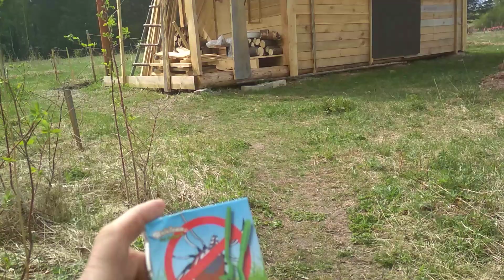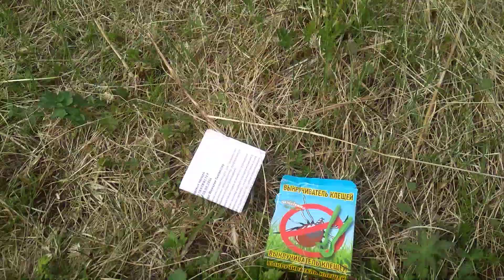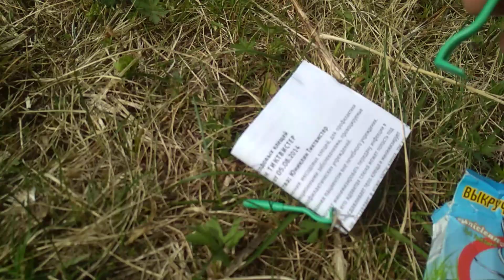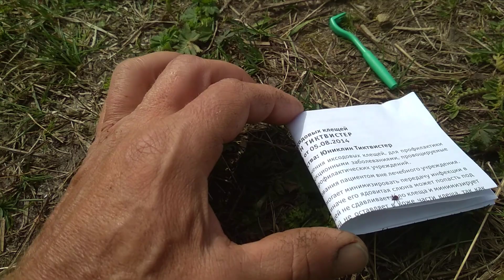Выкручиватель клещей в действии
Вытаскиваю впившегося клеща специальным выкручивателем клещей. Родовое поместье Ве Лес май 2020.